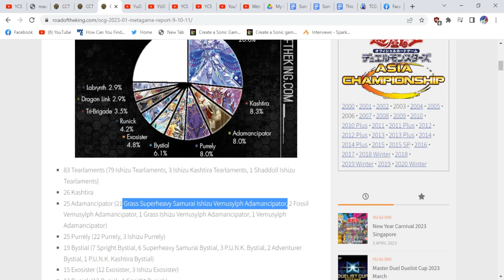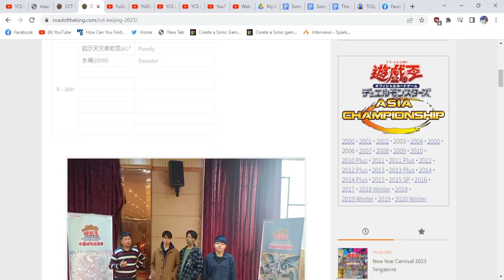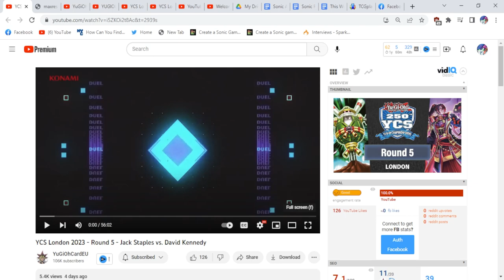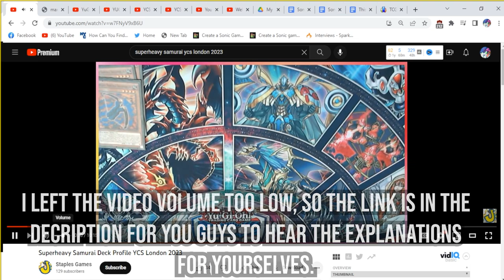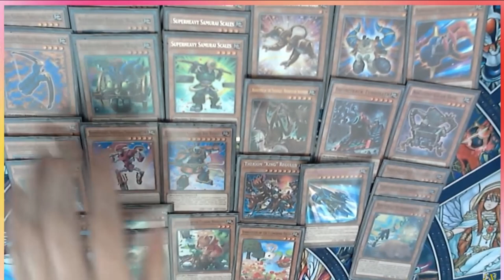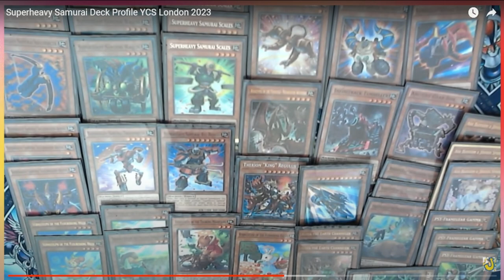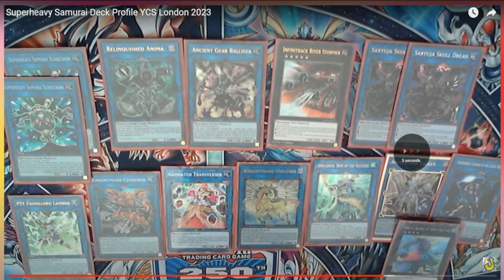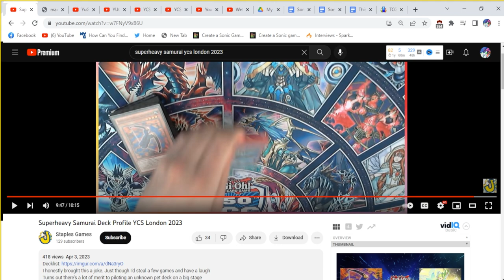Superheavy Samurai Never Needed Cyberstorm Access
It looks like Superheavy Samurai's can hold their own in this format, even before it's meta shaping support releases in Cyberstorm access. In this video we see a player at YCS London pilot a ftk build of Samurai, but without ftk-ing, he holds his own against Kashtira.

0:00 YCS Recap
2:03 OCG Meta Review
7:20 Feature Match Game 1
26:44 Feature Match Game 2
39:58 Feature Match Game 3
44:38 Superheavy Samurai Deck Profile Review

Gaming Channel: @RobotnikUnit